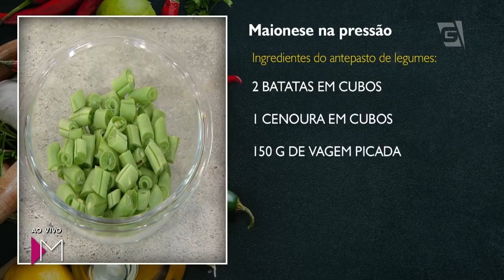Antepastos na panela de pressão - Mulheres (02/05/18)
Perfeito para fazer para receber os amigos em casa!